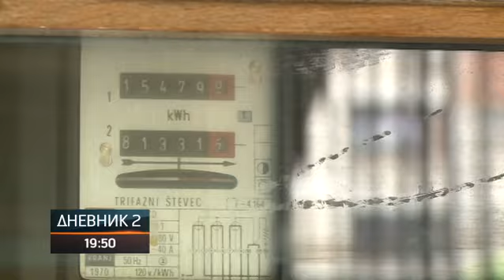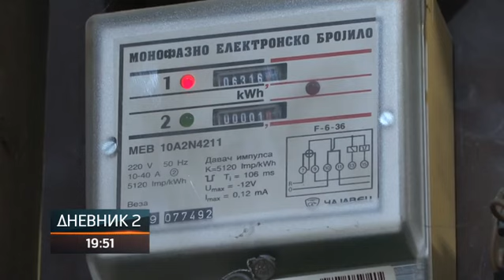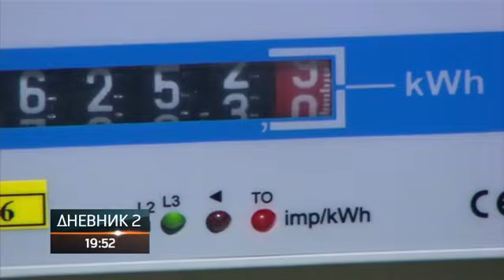Čiji je posao da otkriva ko krade struju?